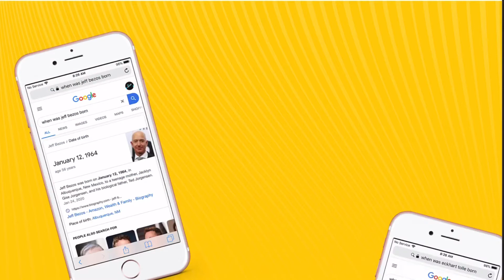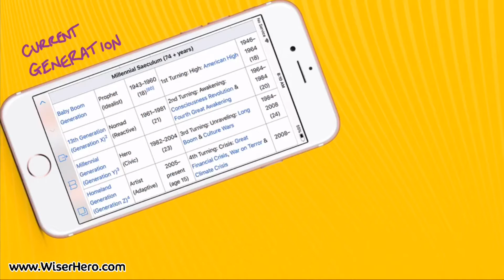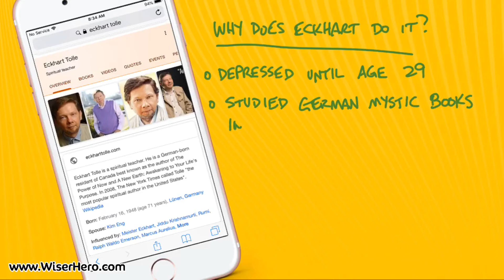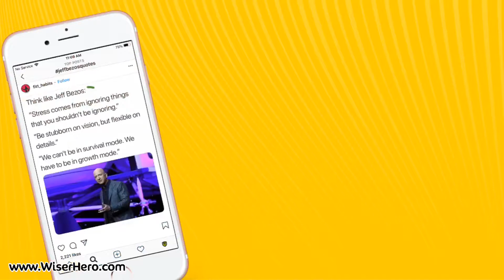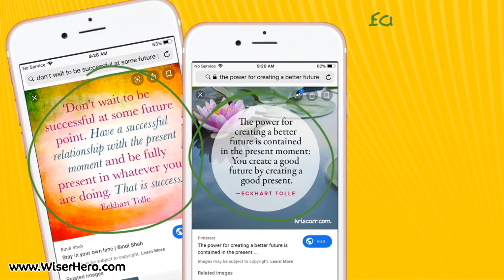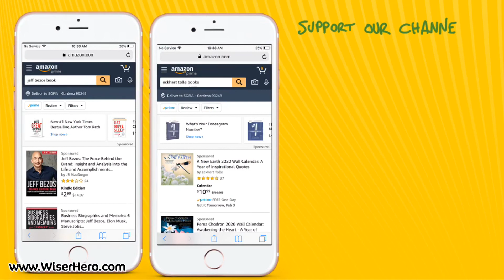JEFF BEZOS vs ECKHART TOLLE in 2020 / SUCCESS - money or consciousness for peace?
The Bezos Letters: 14 Principles to Grow Your Business Like Amazon

The Everything Store: Jeff Bezos and the Age of Amazon

A New Earth: Awakening to Your Life's Purpose

WE CONTINUE OUR ADVENTURE TO HELP YOU FIND THE RIGHT WISDOM THAT FITS YOUR LIFE AND YOUR MONEY…

TODAY, WE WILL BE COMPARING AND REVIEWING THE WISDOM OF JEFF BEZOS VS. ECKHART TOLLE.

WHAT IS THEIR WISDOM?

WHY DO THEY DO IT?

WHICH ONE IS RIGHT FOR YOU?

FOR THIS VIDEO, WE WILL KEEP IN MIND THAT ECKHART WAS NOT BORN IN AMERICA…

SO, HIS GENERATIONAL PERSONALITY MAY WELL BE CLOSER TO THAT OF AN ARTIST.

ALSO, JEFF WAS BORN AT THE END OF THE PROPHET GENERATION…

SO, HE MAY BE MORE OF A NOMAD PERSONALITY.

TO SEE WHERE JEFF AND ECKHART ARE COMING FROM… LET’S TAKE A LOOK AT THEIR GENERATIONAL PERSONALITY.

JEFF WAS BORN IN 1964 WHILE ECKHART WAS BORN IN 1948.

THIS PUTS BOTH OF THEM INTO THE BABY BOOM GENERATION.

THE BABY BOOM GENERATION IS CATEGORIZED AS A PROPHET GENERATION.

THE PROPHET GENERATION IS ONE OF 4 GENERATIONAL CATEGORIES.

THE PROPHET PERSONALITY IS AN IDEALIST BORN DURING A TIME OF A NEW ECONOMIC BOOM.

AS YOU CAN SEE… IN THE CURRENT GENERATIONS… JEFF & ECKHART WERE BORN AS PROPHETS.

IT WAS A TIME OF A POST-CRISIS ECONOMIC BOOM.

THE PROPHET GENERATION GREW UP AS SELF-ABSORBED CRUSADERS…

WHO BEGAN TO FOCUS ON PRINCIPLES AND MORALS DURING MIDLIFE.

AS ELDERS, THE PROPHET GENERATION BECAME LEADERS AND GUIDE TO THOSE GROWING UP IN THE FOLLOWING CRISIS SEASON…

WHICH BEGAN BETWEEN 2005 AND 2008…

PERSONALITIES ARE PARTLY SHAPED BY THE SOCIETAL SEASON IN WHICH THEIR GENERATION WAS BORN.

JEFF & ECKHART WERE SHAPED BY A GENERATIONALLY SOCIETAL SEASON OF SPRING.

YET, THE SOCIETAL SEASON OF THEIR BIRTH MONTHS  OF JAN AND FEB SHAPED THEM IN THE ARTIST PART OF THE YEAR.

FOR PEOPLE LIKE JEFF & ECKHART… THEIR FIRST IMPRESSIONAL PROGRAMMING AS INFANTS WERE SHAPED BY THE SPRING WEATHER, THE SPRING HOLIDAYS AND HOW THEIR MOTHERS WERE FEELING DURING THE SPRING TIME OF THE YEAR.

HERE WE SEE THAT JEFF & ECKHART ARE BOTH “PROPHET SPRING ARTIST”.

IT IS IMPORTANT BECAUSE THE MORE WE KNOW ABOUT OURSELVES, THE MORE WE CAN FIGURE OUT THE BEST THINGS WE COULD BE DOING WITH OUR LIVES.

LET’S LOOK AT WHY JEFF DOES WHAT JEFF DOES.

AT A YOUNG AGE, JEFF’S AMBITION INCLUDED GETTING ALL PEOPLE OFF THE EARTH SO EARTH COULD BE A HUGE PARK.

WITH HIS COMPANY CALLED AMAZON DOT COM, JEFF’S MISSION IS TO HAVE ONE PLACE WHERE PEOPLE CAN FIND AND BUY ANYTHING THEY WANT.

AS A GUIDE THROUGH THE CURRENT 20-YEAR GENERATIONAL CRISIS SEASON, JEFF BELIEVES THAT INTERCONNECTING WORK AND LIFE WILL BRING HARMONY TO THE MASSES.

AND HE IS STILL DOING HIS PART TO GET PEOPLE OFF THE EARTH AS HIS BLUE ORIGIN COMPANY COMPETES WITH SPACEX.

LET’S LOOK AT WHY ECKHART DOES WHAT ECKHART DOES.

ECKHART WAS DEPRESSED UNTIL AGE 29.

HE WAS BORN IN GERMANY AFTER THE DEVASTATION OF WWII.

ECKHART STUDIED GERMAN MYSTIC BOOKS INSTEAD OF ATTENDING HIGH SCHOOL.

ONE NIGHT, HE HAD A LIFE TRANSFORMATION THAT LED TO A DEEP STATE OF BLISS THAT LASTED FOR 2 YEARS.

ECKHART WANTS PEOPLE TO KNOW THAT THE PAST AND FUTURE DON’T EXIST.

ALTHOUGH WISDOM IS PURE, UNSPOKEN THOUGHT, WE COULD HOPE TO GET A GLIMPSE OF JEFF’S WISDOM BY HEARING SOME OF THE THINGS HE HAS SAID.

“STRESS COMES FROM IGNORING THINGS THAT YOU SHOULDN’T BE IGNORING.”

“DON’T FORGET TO THINK AHEAD.”

“DON’T CHOOSE YOUR PASSION. LET YOUR PASSION CHOOSE YOU.”

SOME PEOPLE SAY THAT JEFF IS THE WORLD’S WORST BOSS, YET THE EVIDENCE FROM HIS SUCCESS IS THAT ALMOST EVERYONE ELSE WANTS TO COPY HIS WAYS.

IN COMPARISON, HERE ARE SOME THINGS THAT ECKHART HAS SAID…

“DON’T WAIT TO BE SUCCESSFUL AT SOME FUTURE POINT.

HAVE A SUCCESSFUL RELATIONSHIP WITH THE PRESENT MOMENT.

AND BE FULLY PRESENT IN WHATEVER YOU ARE DOING.

THAT IS SUCCESS.”

AND…

YOU CREATE A GOOD FUTURE BY CREATING A GOOD PRESENT…”

ALTHOUGH, WE HAVE HEARD… BEFORE… THAT IN ORDER TO PREDICT THE FUTURE, WE SHOULD CREATE THE FUTURE… IT IS STILL A GOOD QUOTE, NO MATTER HOW YOU SAY IT.